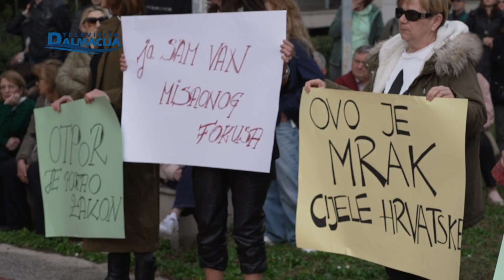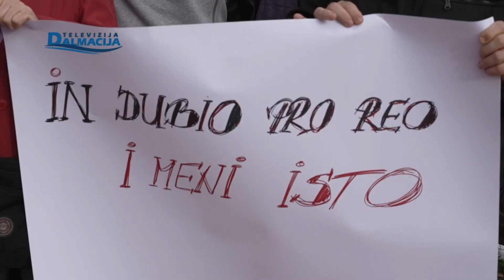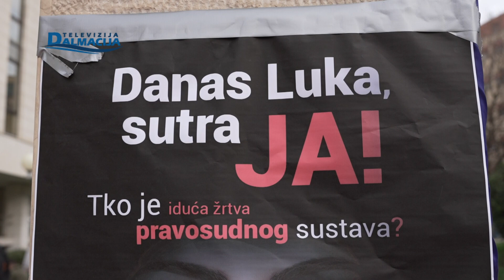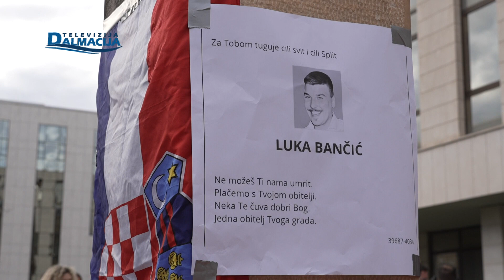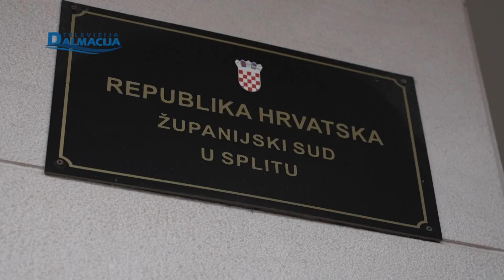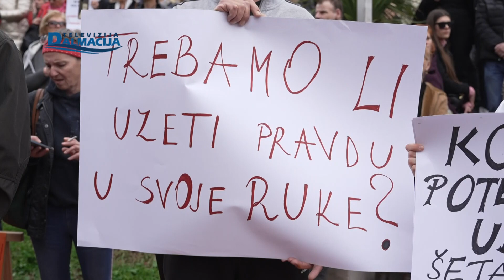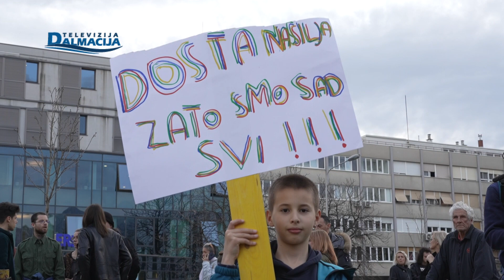Prosvjed za Luku Bancica 29.02.2024.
Televizija Dalmacija